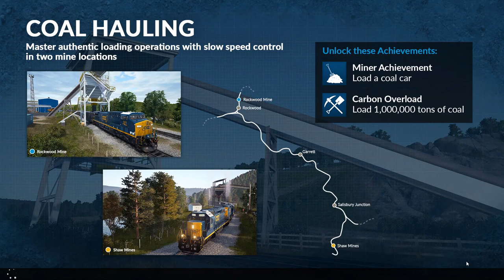Moving EMD GP38-2 twins to couple with a Mixed Freight | TSW CSX HH Gameplay